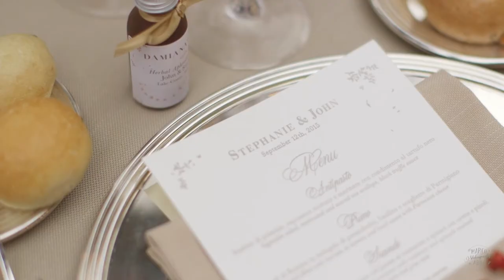Enchanting Wedding at Villa Pizzo of Stephanie & John, Lake Como - Exclusive Italy Weddings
The muted tones of the landscapes of Lake Como make the perfect background for the gorgeous floral decorations of this stunning wedding at Villa Pizzo.

Planning and Design: Exclusive Italy Weddings
Venue: Villa Pizzo
Floral Design: Vincenzo Dascanio
Photographer: Carlo Carletti
Videographer: Marcoabba